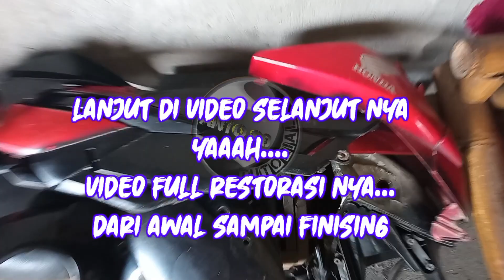part 1 restorasi Honda CS1 rongsok || yang jadi sorotan fisik nya masih ori semua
dapat honda cs1 rong sok dan yang jadi sorotan  fisik nya masih original semua.